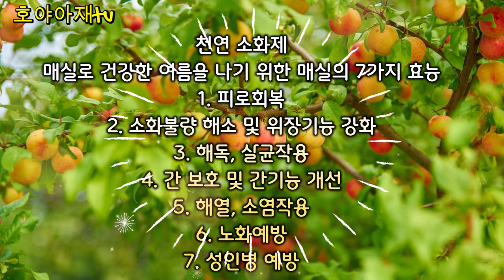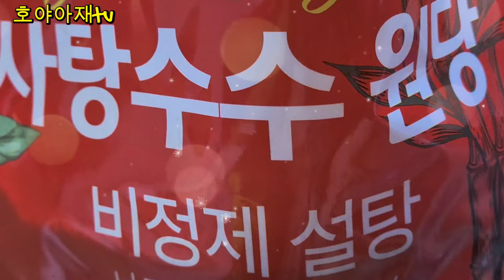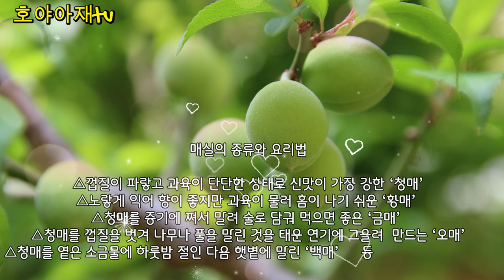매실담그는날 매실청 매실 효능